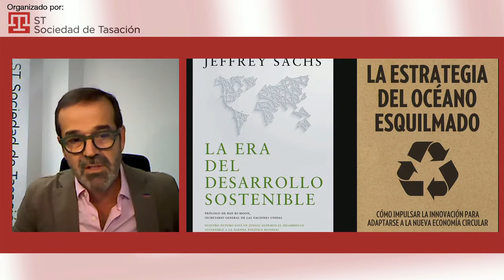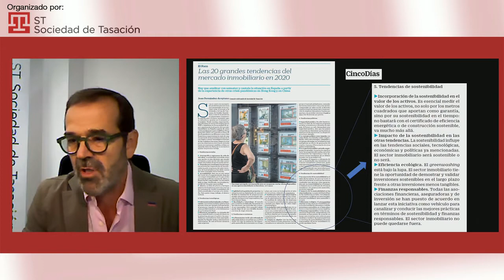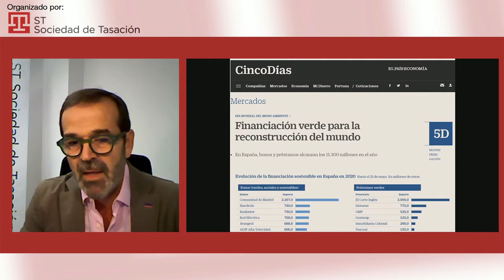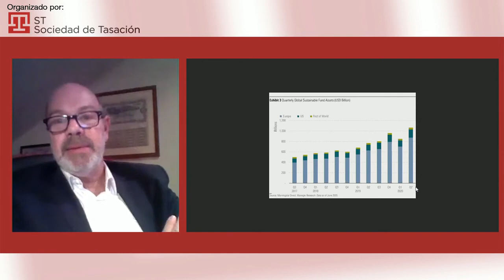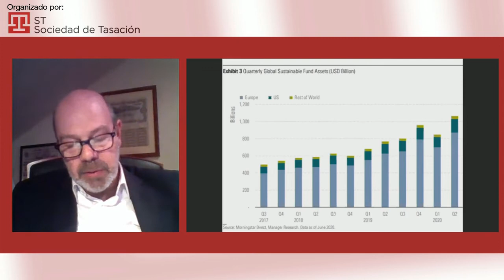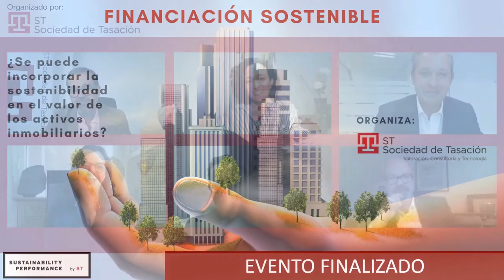Financiación Sostenible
¿Se Puede Incorporar la Sostenibilidad en el Valor de los Activos Inmobiliarios?" con la participación, entre otros, de la Asociación Española de Banca, el Banco de España e IMD Business School.  El martes 20 de octubre de 2020